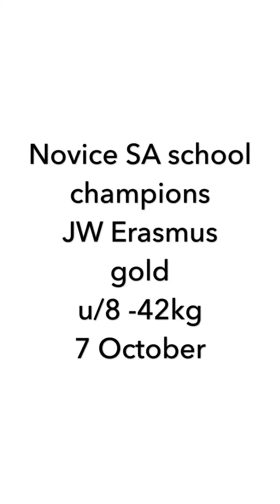JW Erasmus judo Novice sa school champs gold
u/8 -42kg gold medal